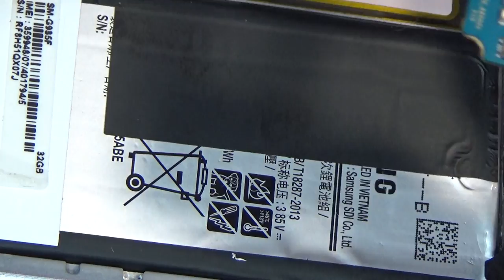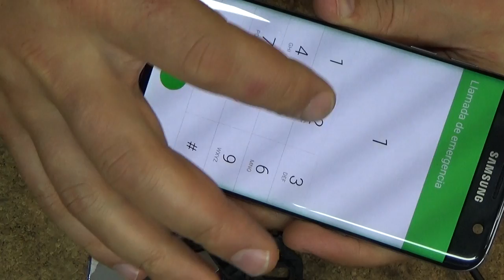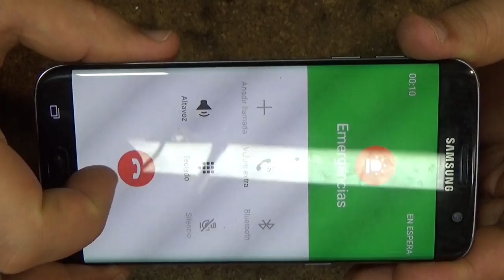Samsung Galaxy S7 edge // после воды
Exynos 8890 Octa